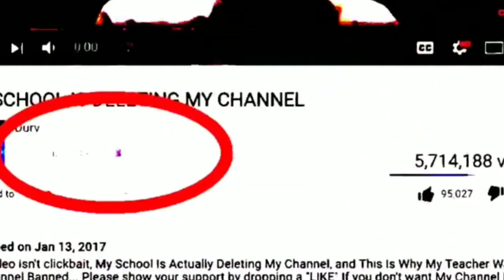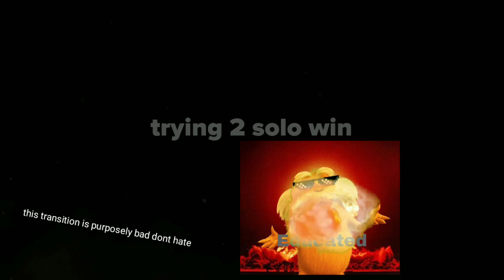ali-a.EXE has stopped working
this is another fortnite dank meme video